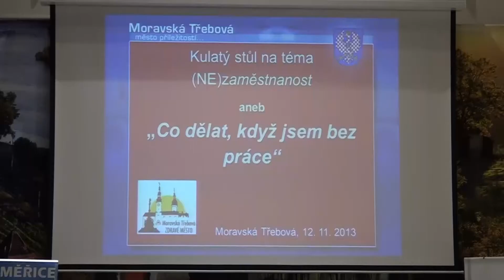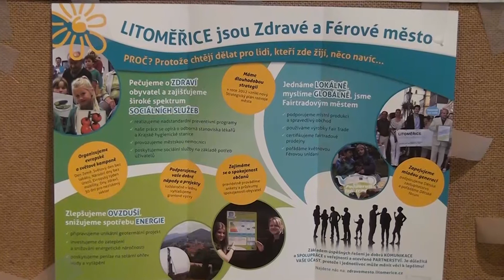LITOMĚŘICE: Zdravá města bude rozvíjet i mládež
V Litoměřicích proběhlo celorepublikové setkání zástupců Zdravých měst. Mezi pozvanými byli například lidé z Krnova, z Moravské Třebové a z Turnova. V litoměřickém Hradu si předávali zkušenosti, jakým způsobem nejlépe zapojit mladé lidi do rozvoje měst.